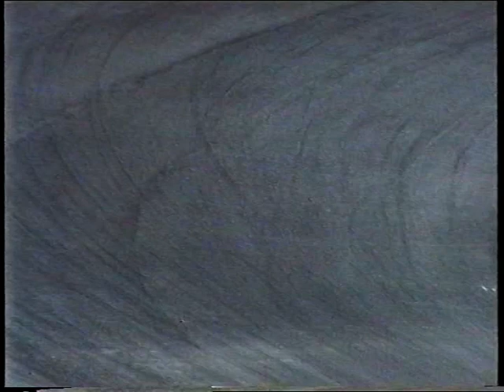Meeting Circuito del Jarama, CopasAX, Formula y CET